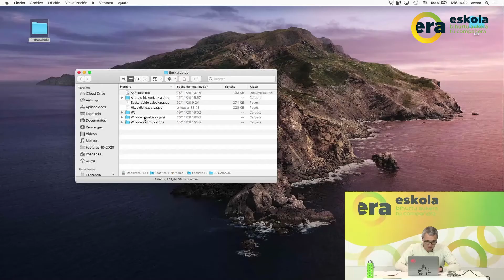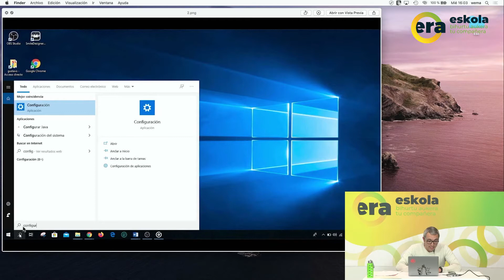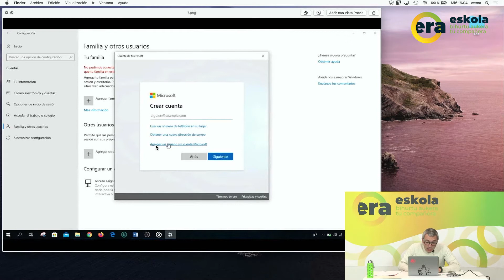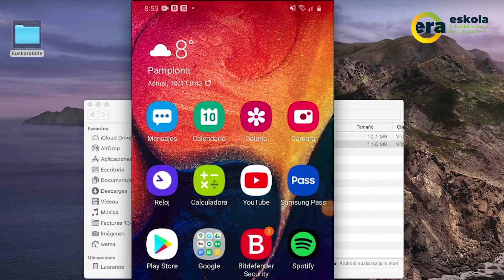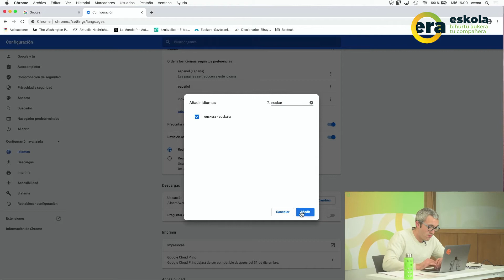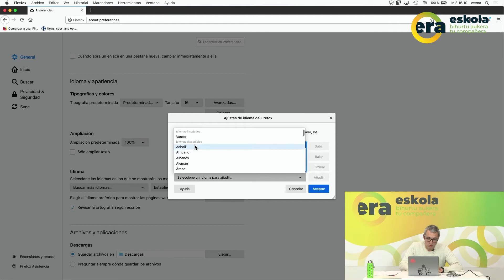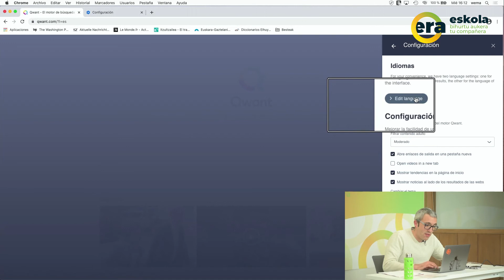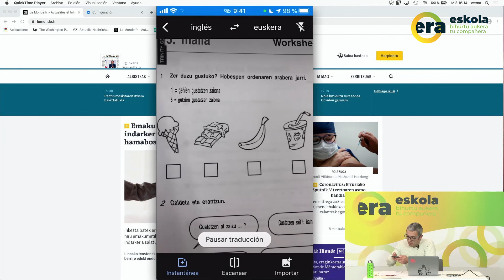JULEN LINAZASORO Euskara eta sareko baliabideak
Urratsez urrats nola euskaratu gure tresna informatikoak, nola partekatu euskaraz dagoen ordenagailu bat ulertzen ez duen pertsona batekin, eta zer tresna ditugun euskaraz nabigatzeko eta euskaratzeko.